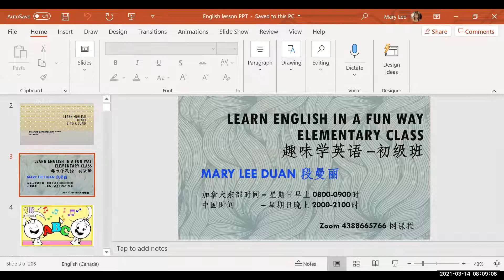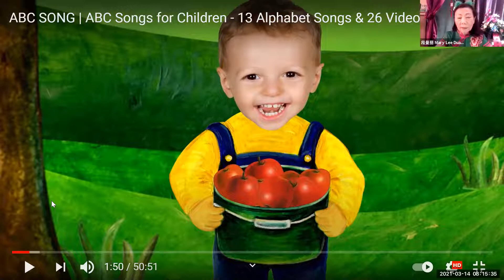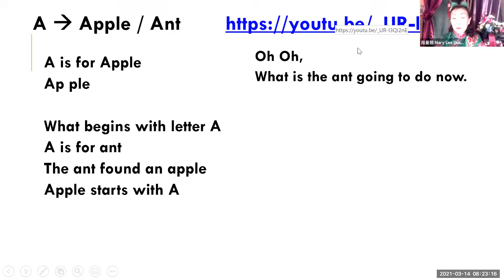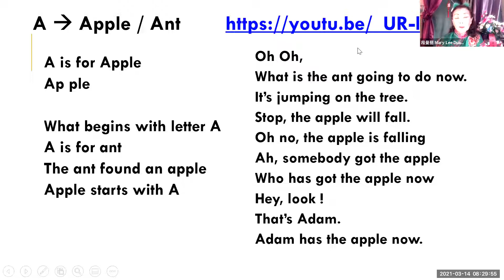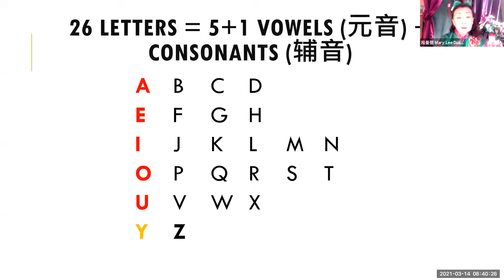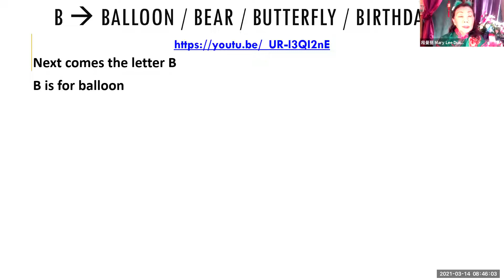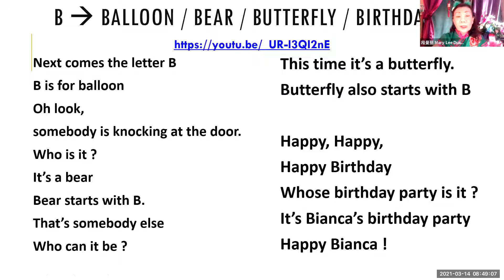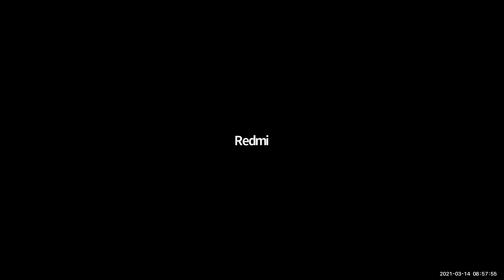英语角唱歌班学习2021-3-14|志愿者活动